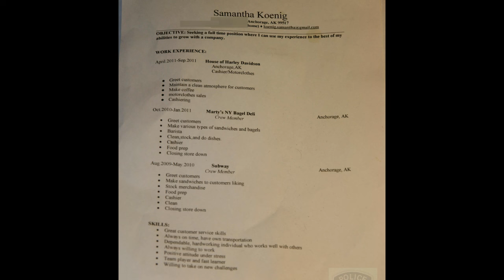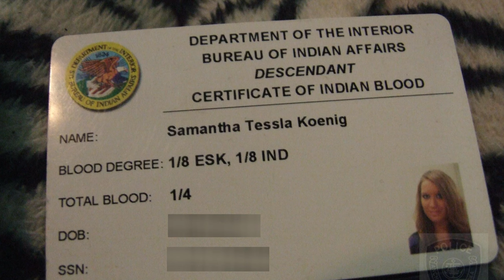Israel Keyes - Samantha Koenig’s Boyfriend Interview